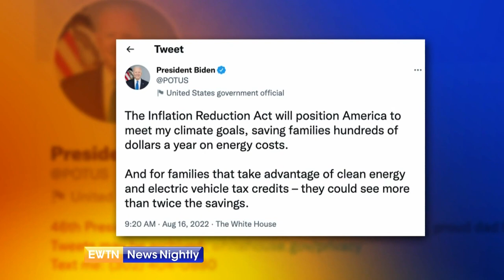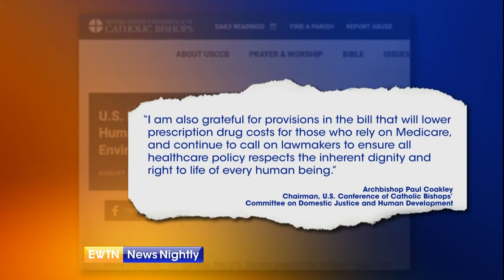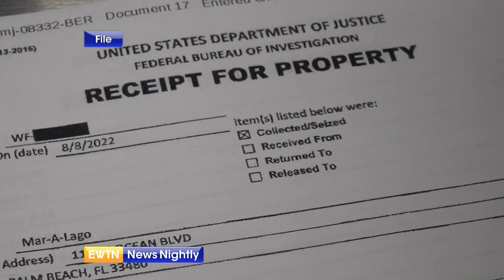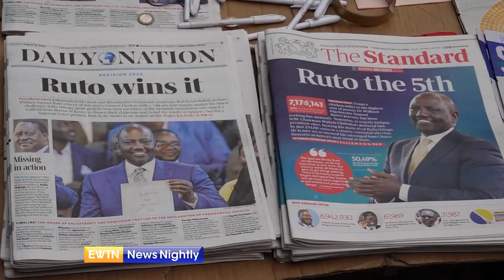EWTN News Nightly | Tuesday, August 16, 2022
On "EWTN News Nightly" tonight: While First Lady Jill Biden tested positive for Covid and is now isolating, President Joe Biden flew to Washington to put his pen to paper on the multibillion dollar Inflation Reduction Act, he says will save families money. Many are skeptical that the law will help the record-high inflation Americans are currently facing. Cofounder and President of Real Clear Politics, Tom Bevan, joins to talk more about this law and what is in it. He discusses how big of a victory the Inflation Reduction Act is for Democrats and for President Biden's agenda. And Pope Francis has long said he wants the Church to be more transparent. To that end, the Vatican recently released two important financial statements. The first document is the Holy See's financial statement for 2021, which shows a deficit of more than $3 million. The other report is for a section of the Vatican. EWTN Vatican Bureau Chief, Andreas Thonhauser, joins to explain whether we should be concerned about the Holy See's finances. Finally this evening, Clarence Thomas will not be teaching at George Washington University Law School in Washington DC this fall. Coauthor of "Created Equal: Clarence Thomas in His Own Words," Mark Paoletta, joins to talk more about the Catholic Supreme Court justice's decision not to return to GWU and how much he thinks the Dobbs decision played a role in his departure.

0:00 Overview
0:58 As Biden Signs Controversial Bill into Law, GOP Blasts Inflation Reduction
3:16 Justice Department opposes publication of the sworn statement which prompted the FBI to search former President Donald Trump’s Florida estate
3:51 Georgia pro-Life heartbeat law will remain in effect
4:05 Questions regarding safety codes and restrictions in building churches in Egypt
4:22 USCCB denounces Lebanon’s government for detaining a Maronite Catholic prelate
4:41 Iran submits written response to EU as part of ongoing negotiations to restore the 2015 nuclear deal
5:16 US and South Korea are ready to begin large-scale military exercises
5:37 New uncertainty following presidential elections in Kenya
6:01 Vatican Releases 2 Financial Statements in Effort to be More Transparent
11:32 Inflation Reduction Act: a Huge Victory for Democrats & Biden
17:47 Justice Clarence Thomas Will Not Teach at George Washington University this Fall
23:54 Marian devotion is celebrated in Tunisia’s capital